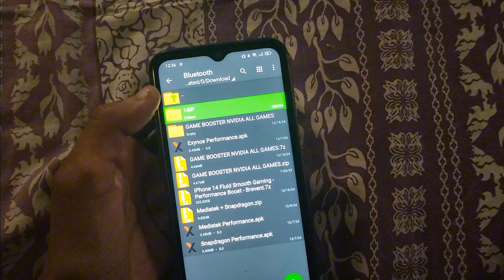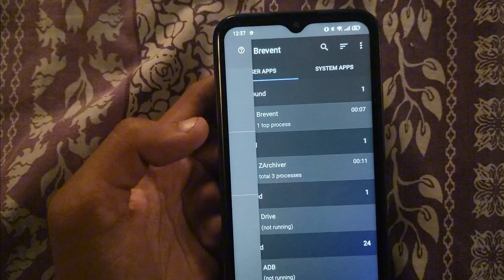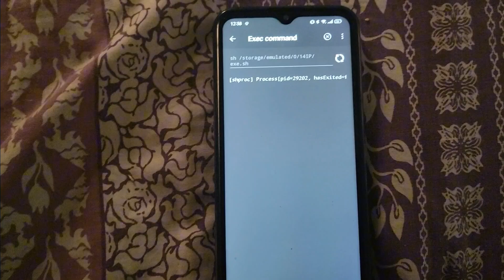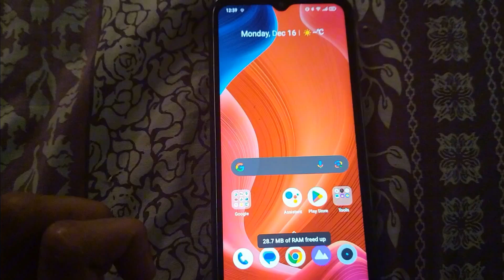How To Unlock iPhone 14 Performance on Any Device - No Root 100% Working 🔥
⚡️Here's a possible YouTube video description for the topic:

💥 Description:

Get ready to revolutionize your mobile gaming experience! In this video, we'll show you how to unlock REAL 120 FPS without rooting your device

If you want to earn money using 👆, this type of sign up

Song: [Past Lives (Halal Version) ]

Song: [Love Nwantiti (Halal Version) ]

⚡️Learn how to:

- Boost your FPS up to 120
- Improve gameplay smoothness
- Enhance graphics quality
- Increase performance without lag

⚡️Best Game Booster Features:

FPS boost up to 120
Advanced lag reduction
GPU optimization
Memory cleanup
Cooling system

🎮 Games Tested:

PUBG Mobile
Fortnite Mobile
Call of Duty Mobile
Asphalt 9
Apex Legends
And more!